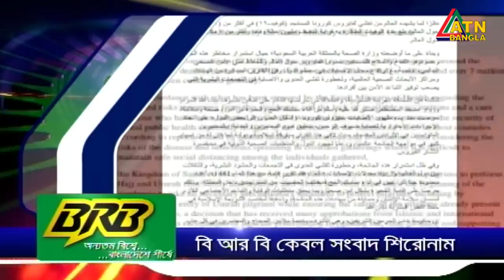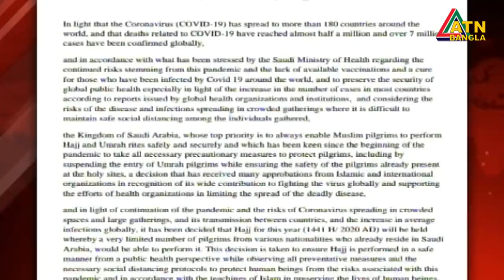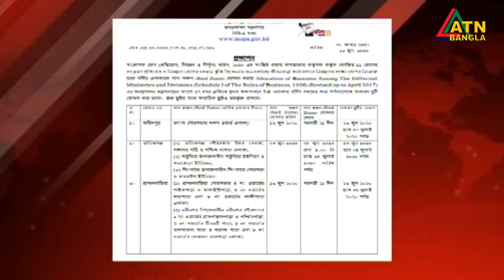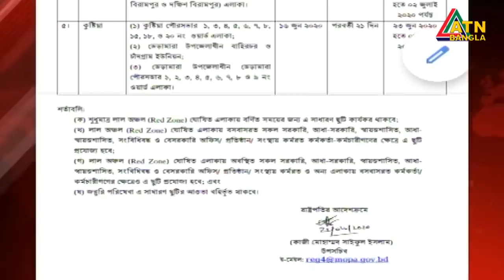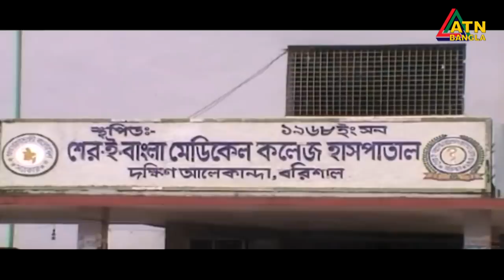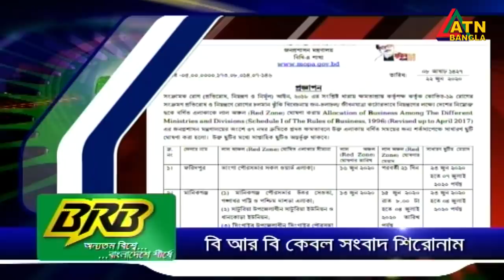এটিএন বাংলা সকাল ১০টার সংবাদ । 23.06.2020 | ATN Bangla 10 am News